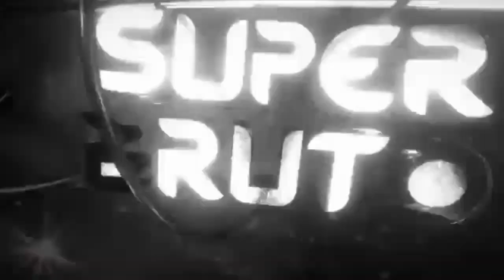Proviamo il nuovo aggiornamento di FIFA MOBILE